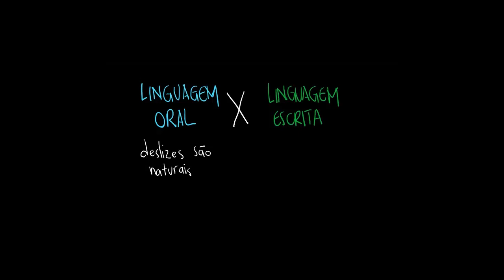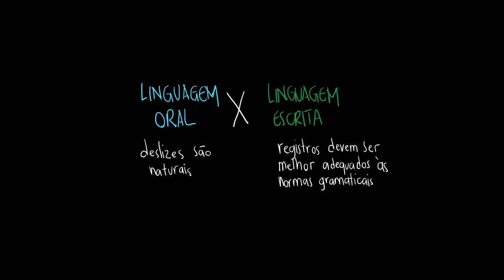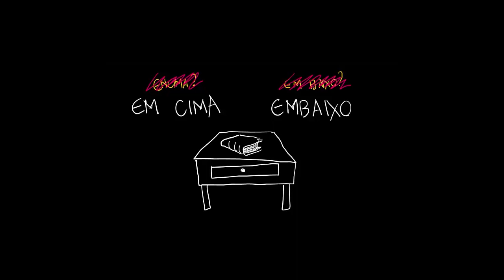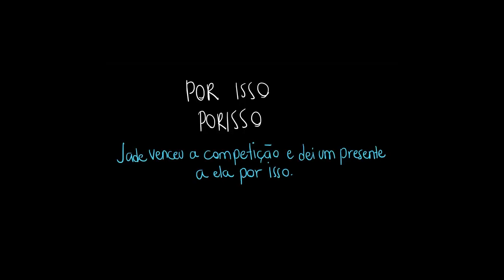Ortografia: junto ou separado?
Nesta aula, apresentamos a grafia de algumas palavras e expressões que geram dúvidas em função de sua pronúncia.